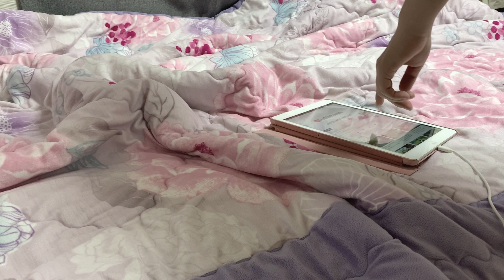GRWM 같이 준비해요! 첫 메이크업 영상! 겟레디윗미 with 바닐라코,컬리스튜디오,마스카라추천,마스카라,바닐라코블러셔,치크,블러셔,올리브영추천템,올영추천템,올리브영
*이 영상은 바닐라코의 간접광고를 포함하고 있습니다.

*바닐라코 치어 그라데이션 치크 브러쉬 세트 구매하기!